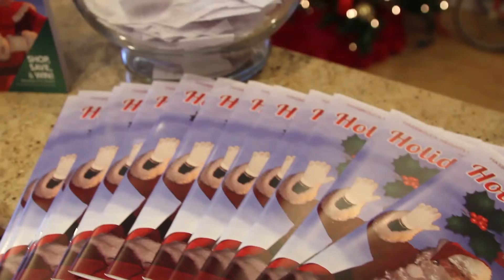Welcome to Holiday Fest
Holiday Fest is a 17 day shopping event designed to give discounts to our loyal clients while adding some fun and excitement to the shopping experience.

The Local Businesses have put this event together to encourage our friends, family and loyal clients to kick off their holiday shopping locally this year.

To thank you for doing so, we have not only offered some generous discounts on our products and services, but we have also donated financially to a number of great prizes that will be awarded simply for shopping in town during this annual event.

The premise is simple: Shop Locally, Save Money, Win Prizes.

Here’s how it works:

SHOP - Between Friday, November 27, 2015, and Sunday December 13, 2015, shop at any of the retailers participating in Holiday Fest.

SAVE – Receive big discounts from the promotions the participating retailers are offering as part of the Holiday Fest event.

WIN - For every  purchase made at a participating retailer, you will receive a Holiday Fest Prize Entry Ticket, good for 1 entry in the prize drawing.

On Monday, December 14th, a live drawing for prizes will take place at 7:00pm at The Hasbrouck Heights Library. (winners need not be present.)

A complete list of all of the businesses and organizations sponsoring Holiday Fest 2015 can be found at the official Holiday fest

Who knows, you might get all of your holiday shopping done in town and even walk away with a prize or two for yourself!

Prizes include a diamond ring (generously donated by Danson Jewelers!) a big screen TV, an iPad Mini, a pair of Broadway tickets, dinner for 2 at many local restaurants and more. A complete list of prizes can be found under the prize link on our website.

We hope you will enjoy the savings and take part in the fun.

contains more details and is updated daily throughout the event.

Your Hasbrouck Heights Chamber of Commerce